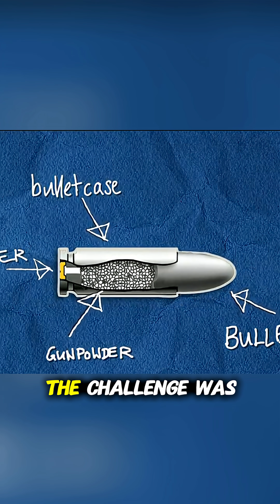Ice Bullet: Myth or Reality? 🧊🔫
We put the ice bullet legend to the test. Why did the liquid-nitrogen-frozen spheres shatter instantly? What made the special gel mold work, and how did the barrel’s heat completely destroy the ice? Every detail is revealed in this experiment.
The team even tried a frozen meatball alternative — but physics had the final say.